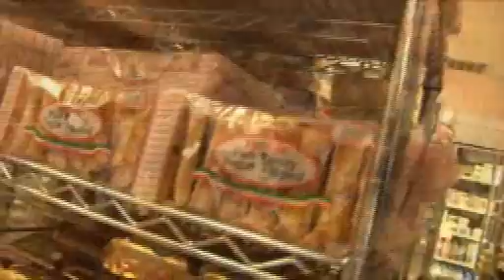Something Healthy to Eat - Sponsor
Healthy, Simple and Kosher cooking! Episode 1 - Party Food Show